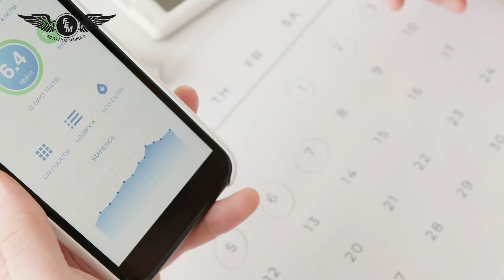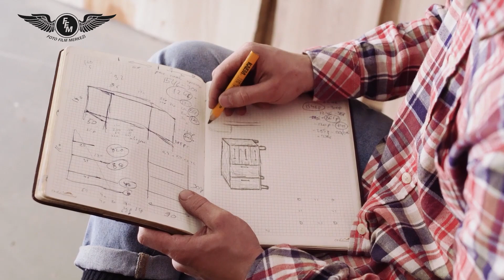Arsaya Müstakil Ev Yapmak İçin Gerekli Bilgiler. Arsa Alırken Nelere Dikkat Edilmeli ? Müstakil Ev.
Arsaya müstakil ev yapmak için gerekli olan bilgiler videomuzdadır. Arsa alırken nelere dikkat edilmeli? Müstakil ev maliyeti hesaplama. imarlı arsamı  yoksa Tarla mı tercih edilmeli? Köy evi yapım maliyeti.